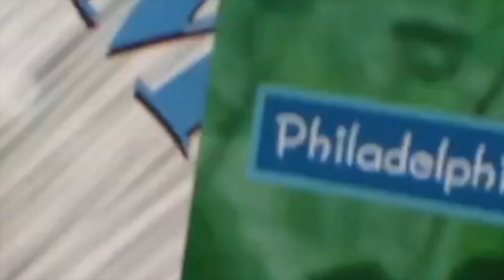Exploring Jackson, MS - Spring Break Road Trip Stop #2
We spent two days in Jackson, MS - the second stop on our spring break road trip.